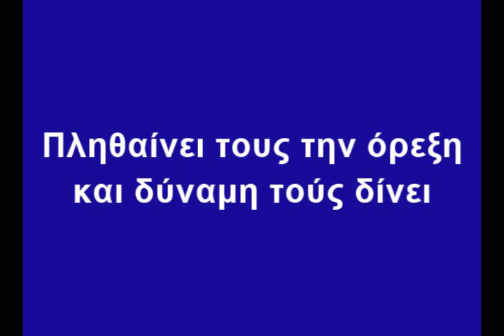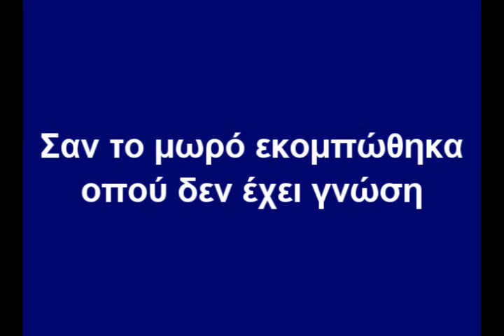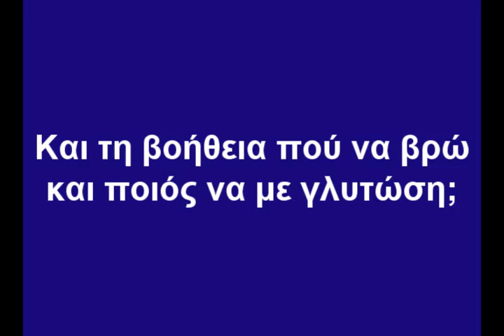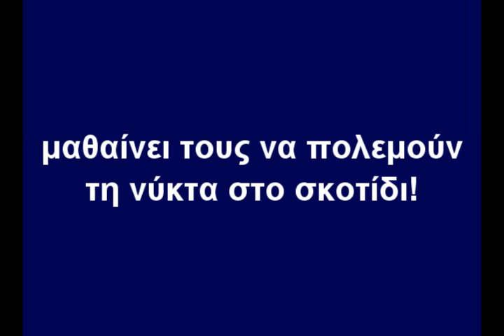ΓΡΟΙΚΗΣΑΤΕ ΤΟΥ ΕΡΩΤΑ - ΓΙΑΝΝΗΣ ΜΑΡΚΟΠΟΥΛΟΣ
"ΕΡΩΤΟΚΡΙΤΟΣ" ΤΟΥ ΒΙΤΣΕΝΤΖΟΥ ΚΟΡΝΑΡΟΥ
ΜΟΥΣΙΚΗ:ΓΙΑΝΝΗΣ ΜΑΡΚΟΠΟΥΛΟΣ
ΑΠΟ ΤΟ ΕΡΓΟ "ΕΡΩΤΟΚΡΙΤΟΣ ΚΑΙ ΑΡΕΤΗ", ΟΠΕΡΑ ΣΕ 2 ΠΡΑΞΕΙΣ
ΤΡΑΓΟΥΔΙ: ΑΝΤΩΝΗΣ ΚΟΡΩΝΑΙΟΣ & ΧΟΡΩΔΙΑ

ΤΟ ΒΙΝΤΕΟ ΕΙΝΑΙ ΣΥΝΘΕΣΗ ΔΥΟ ΜΕΡΩΝ:
ΤΟΥ "ΓΡΟΙΚΗΣΑΤΕ ΤΟΥ ΕΡΩΤΑ" ΚΑΙ  "Ο ΕΡΩΤΑΣ ΑΝΥΦΑΝΤΗΣ"

Ο "ΕΡΩΤΟΚΡΙΤΟΣ" ΕΙΝΑΙ ΤΟ ΕΠΟΣ ΠΟΥ ΣΥΝΔΕΕΙ ΤΗΝ ΑΡΧΑΙΑ ΜΕ ΤΗΝ ΝΕΩΤΕΡΗ ΕΛΛΑΔΑ, ΜΕΣΩ ΜΙΑΣ ΗΡΩΙΚΗΣ - ΕΡΩΤΙΚΗΣ ΣΥΝΔΕΣΗΣ ΚΡΗΤΗΣ - ΑΘΗΝΑΣ.

O ποιητής του αφηγηματικού ποιήματος «Ερωτόκριτος» Βιτσέντζος Κορνάρος (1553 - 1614) ήταν Έλληνας από την Σητεία της Κρήτης. Θεωρείται ένας από τους κυριότερους εκπροσώπους της αναγεννησιακής λογοτεχνίας της Κρήτης, συγγραφέας και του θρησκευτικού δράματος «Η θυσία του Αβραάμ».
Ο "Ερωτόκριτος" ανήκει στην κατηγορία των επικών ποιημάτων και θεωρείται ως ένα από τα αριστουργήματα της Ελληνικής Λογοτεχνίας. Τον τίτλο του τον έχει πάρει από τον Ερωτόκριτο, το κύριο πρόσωπο του έργου, το οποίο υποδηλώνει «αυτόν που έχει κριθεί από τον Έρωτα».

Ο «Ερωτόκριτος» είναι ένα επικό, αφηγηματικό ποίημα δέκα χιλιάδων δώδεκα (10.012) δεκαπεντασύλλαβων στίχων. Η γλώσσα του είναι το Κρητικό ιδίωμα, αλλά επεξεργασμένο έτσι ώστε να καταστεί εξαιρετικό λογοτεχνικό όργανο, και η στιχουργία στηρίζεται μεν στο δημοτικό τραγούδι, ταυτόχρονα όμως διαφοροποιείται αρκετά. Το έργο ήταν πολύ δημοφιλές και κυκλοφορούσε σε χειρόγραφα όλον τον 17ο αι. Η πρώτη έντυπη έκδοσή του έγινε στην Βενετία το 1713. Η διάδοση του έπους υπήρξε τεράστια, σε όλες τις Περιοχές όπου ζούσε τότε ο Ελληνισμός. Ο Κοραής χαρακτηρίζει τον Κορνάρο «Όμηρο της λαϊκής φιλολογίας» και το έπος του λειτούργησε για τους νεώτερους ποιητές ως σημείο αναφοράς και αστείρευτη πηγή Ελληνικότητας.

ΒΙΝΤΕΟ-ΔΗΜΙΟΥΡΓΙΑ: ΗΛΙΟΔΡΟΜΙΟΝ
Video-creation: HELIODROMION